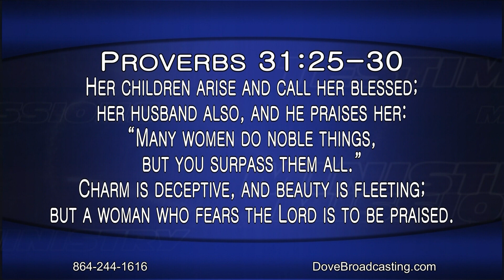Nite Line 5/3/18 - Logan Wolfram, Kim Baker, Part 2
On Nite Line Live with Mary and Toni, Mary Sloan and her daughter Toni Suchka host May's Ladies Night with very special guests: Kim Baker and Logan Wolfram.